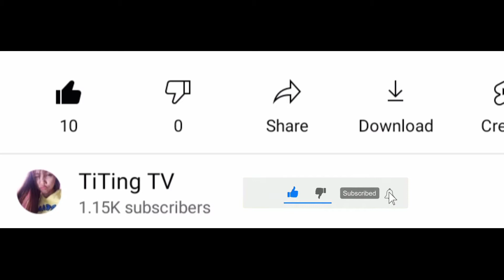Top 15 na mabangis na aso sa buong mundo...@boysugba1265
top 15 mabangis na aso sa buong mundo
too 15 dangerous dog of the world